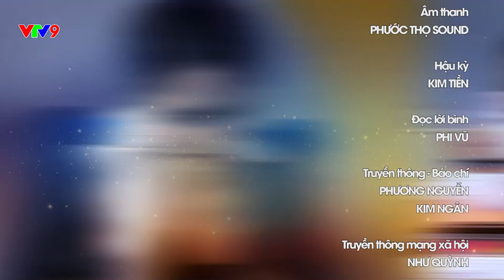Nhà thiết kế tương lai nhí 2020 | Tập 22 | Anh Đức quẫy cùng Chuồn Chuồn Giấy | VTV9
Để theo dõi video thú vị về các chương trình ẩm thực, giải trí, gameshow phát sóng trên kênh VTV9 các bạn hãy truy cập Fanpage VTV9

- Để có được những trải nghiệm thú vị về đất nước và con người phương Nam, cùng khám phá văn hóa và ẩm thực đặc sắc... các bạn hãy truy cập: